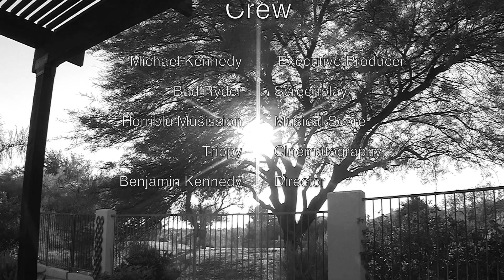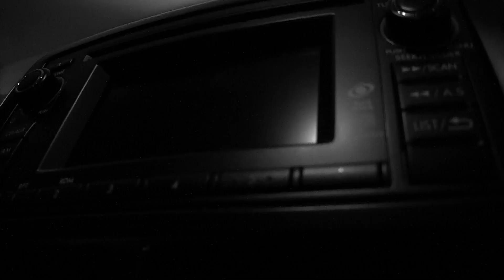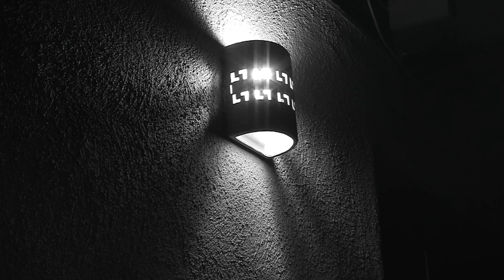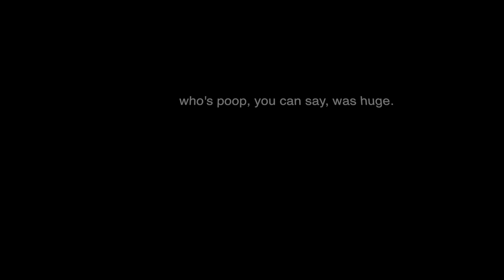The Benchi Brothers hide in a Mountain Lodge-(2017)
Criminal brothers hide in a lodge and try not to kill each other.

Camera: Canon Vixia Hf S30